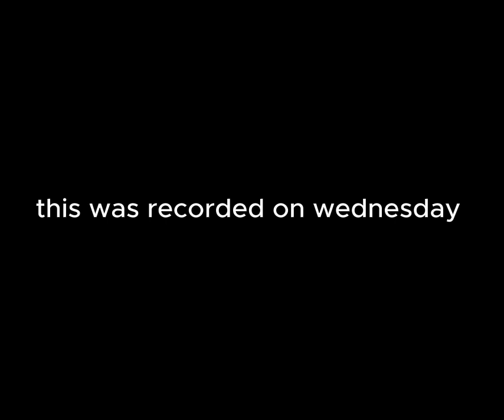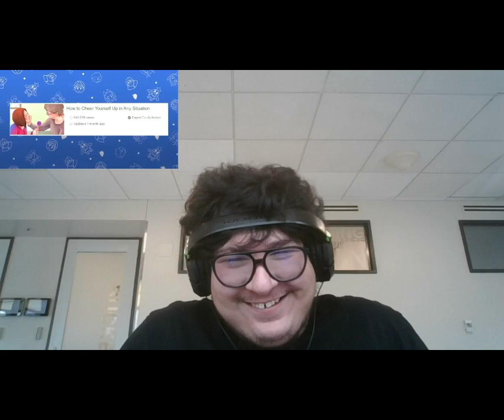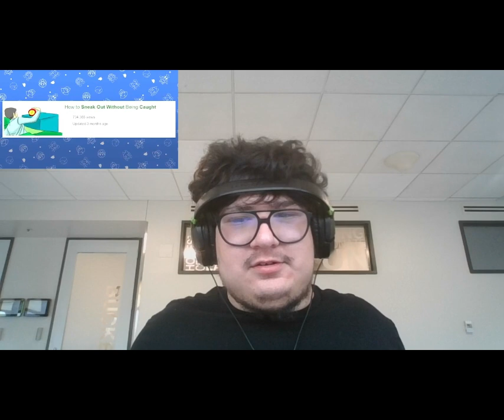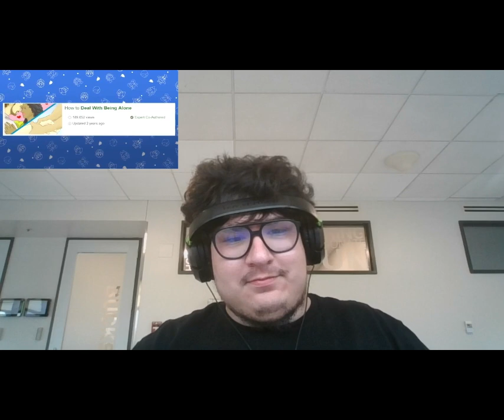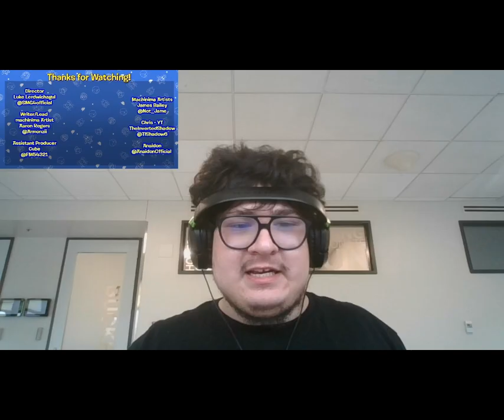MARIO'S ALONE!! SMG4 REACTION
this went way off course